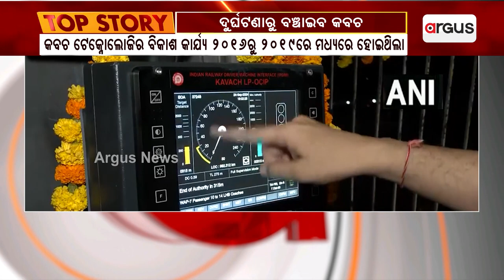ଦୁର୍ଘଟଣାରୁ ବଞ୍ଚାଇବ କବଚ || Kavach System || Indian Railways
ଦୁର୍ଘଟଣାରୁ ବଞ୍ଚାଇବ କବଚ । ବିପଦ ସମୟରେ ଟ୍ରେନରେ ଆପେଆପେ ବ୍ରେକ୍ ଲଗାଇବ କବଚ ଟେକ୍ନୋଲୋଜି ।